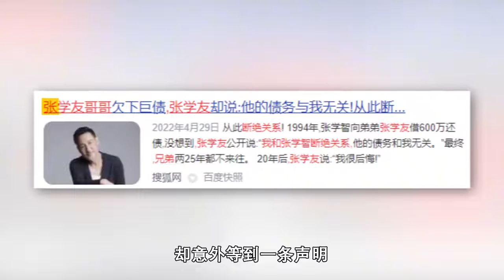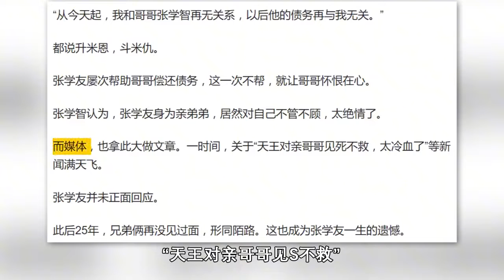张学友和渣渣辉成异父异母亲兄弟，却与亲哥断绝关系遭舆论怒骂